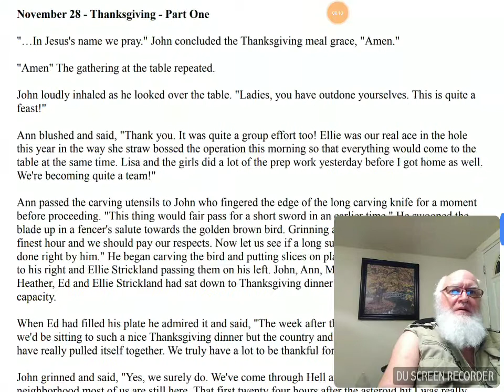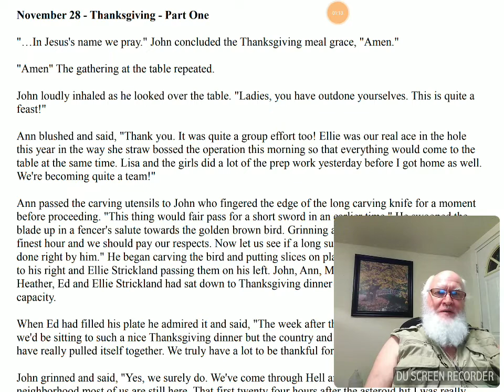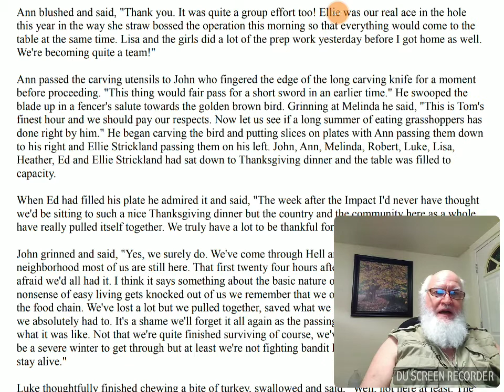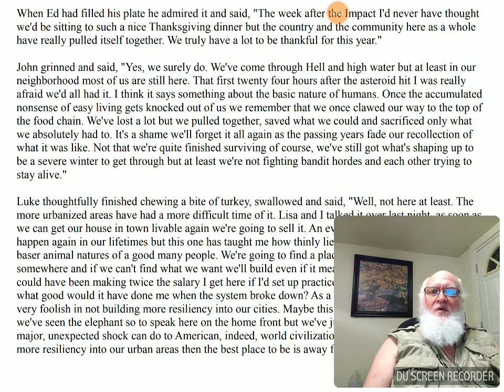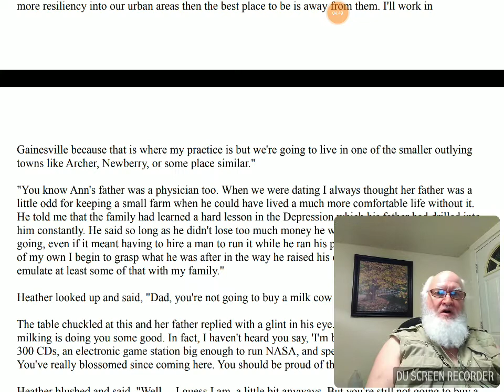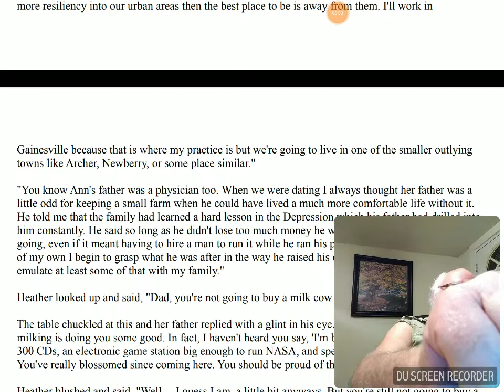We Interrupt This Program AT Hagan Pt 1 A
I am adding this for anyone who has been blessed by my ministry,
who might be able to cheerfully (Yah loves a cheerful giver.
This is very tight month and most immediately,
I have a bill for $27.00 due on the 11th that I can use PayPal to pay.

Please pray for me and this work,  and if you are able to help out at this time,
please pray about it and if you wish to plant seed for the coming harvest,  I will greatly appreciate it.

jerry
PROENETES